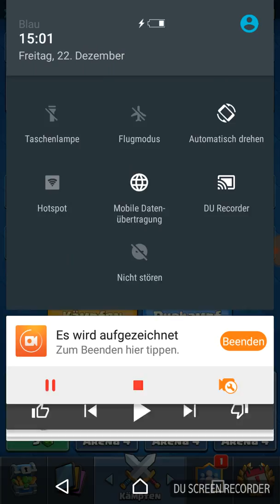Ich will Arena 6 werden 😂